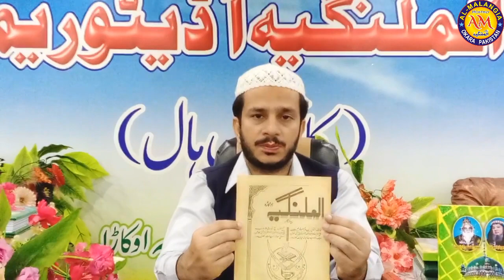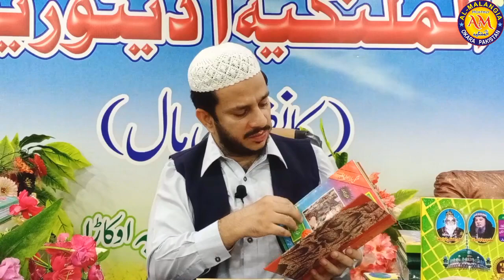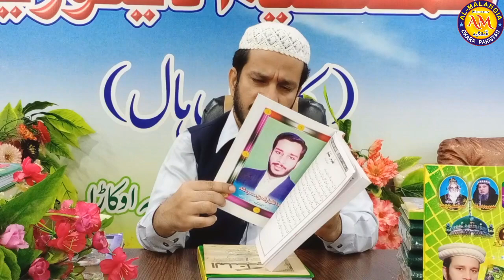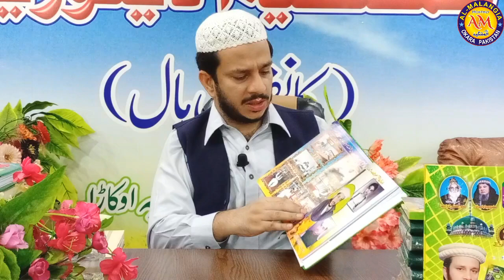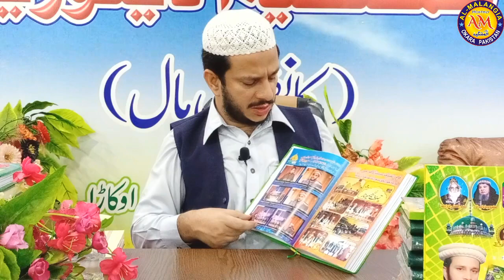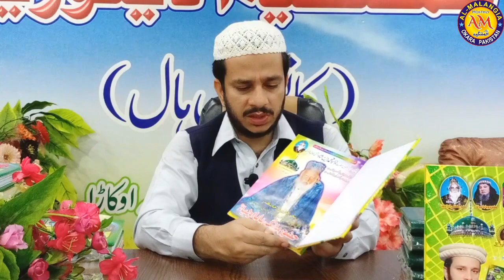JOURNEY OF AL-MALANGIA by Khawaja Izhar ul Haq Masood Shah Sb